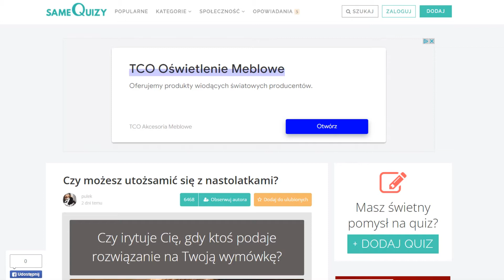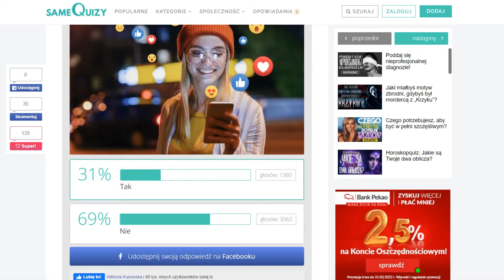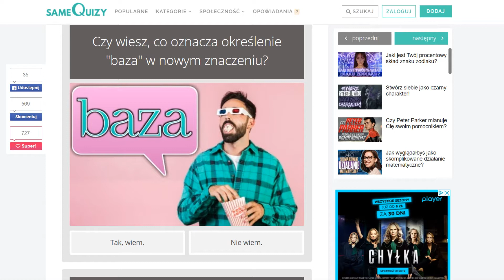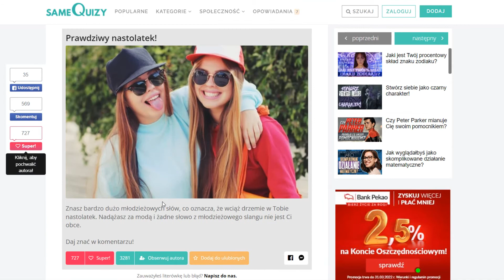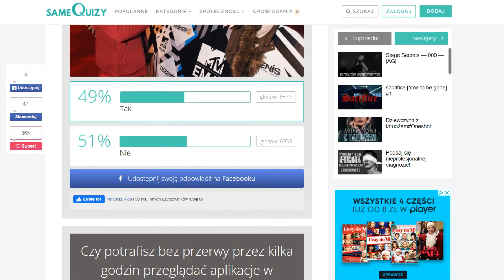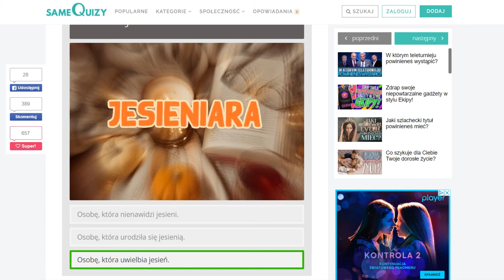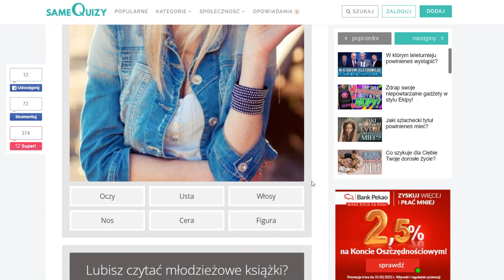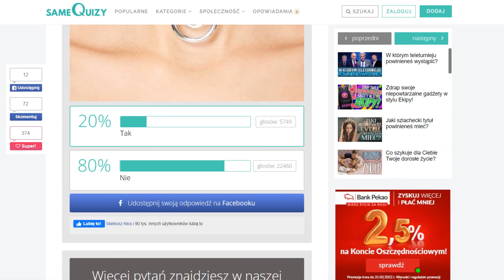Nastoletnie Quizy | SameQuizy #24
Poczujemy się dzisiaj o te kilka lat młodsi i porozwiązujemy quizy o nastolatkach i ich problemach.